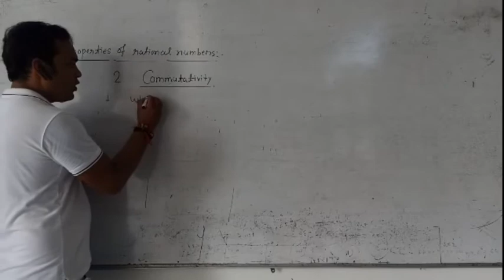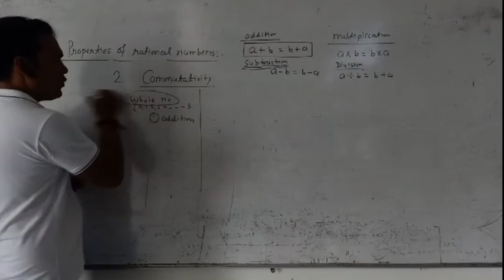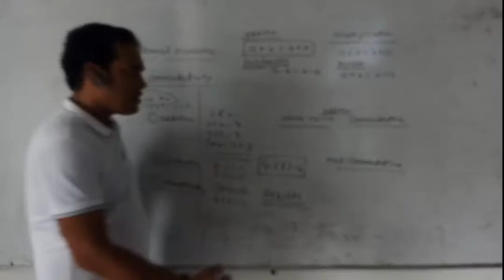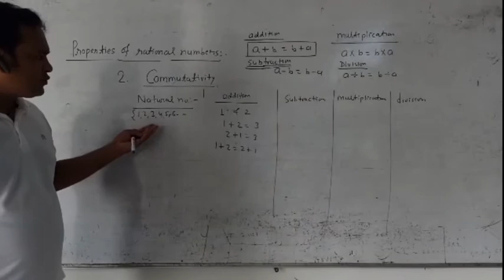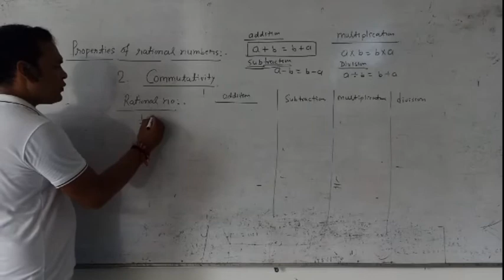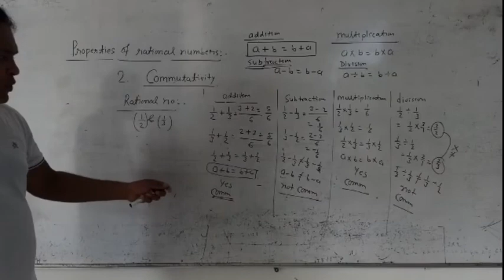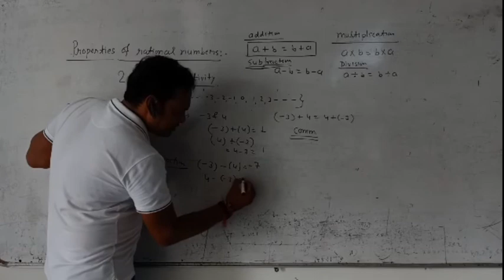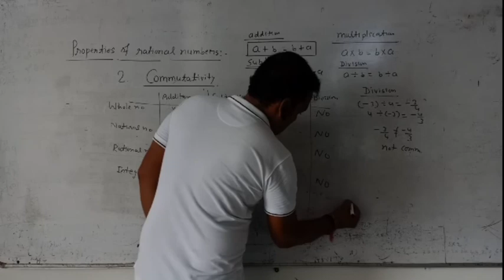RATIONAL NUMBER // CLASS VIII // PART 02//by: MATHS GURU SANJAY SIR